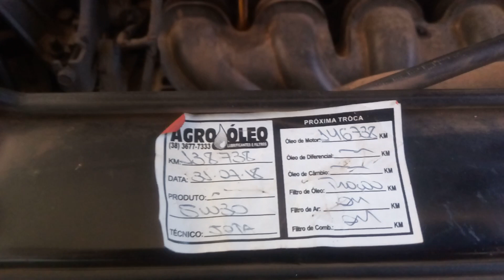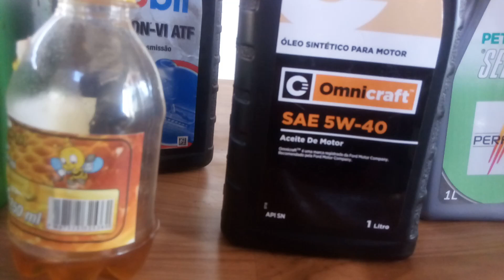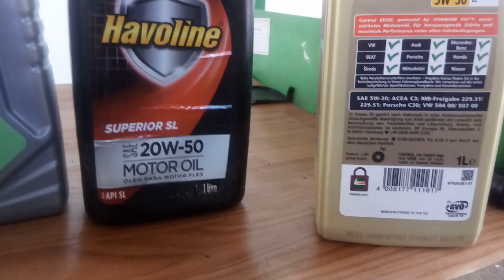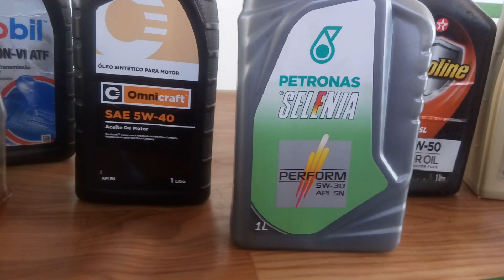Mito de óleo mais grosso um pouco mais sobre.